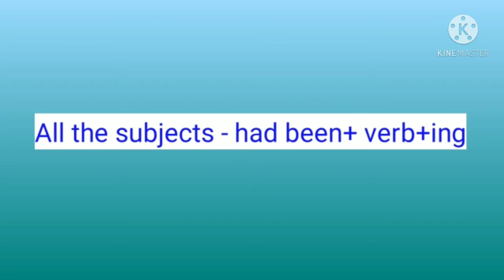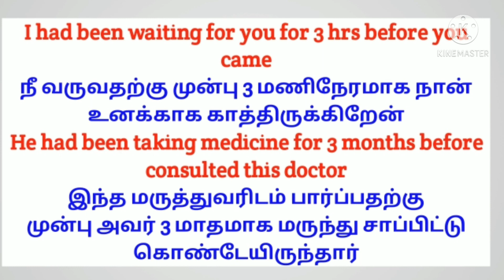Day 11 Past Perfect continuous tense/Spoken English lesson through tamil